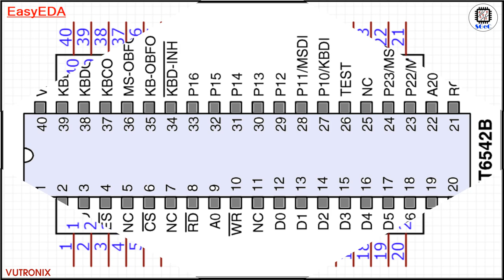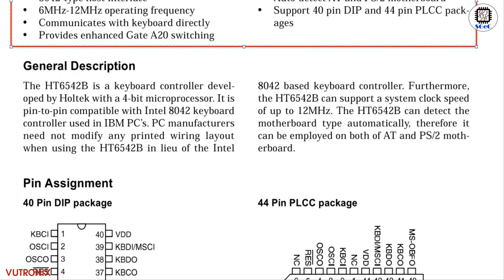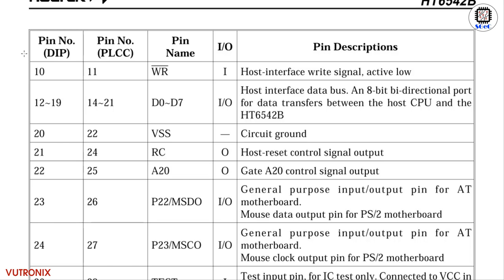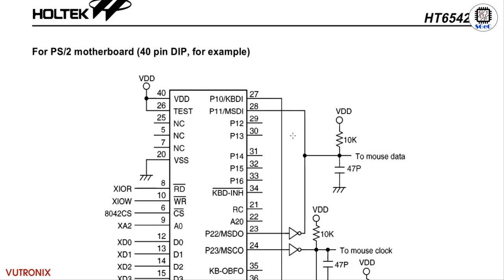[SGeC] HT6542 Keyboard Controller with PS/2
*** General Description
- The  HT6542B  is  a  keyboard  controller  devel-oped by Holtek with a 4-bit microprocessor. It is pin-to-pin compatible with Intel 8042 keyboard controller used in IBM PC’s. PC manufacturers need  not  modify  any  printed  wiring  layout when  using  the  HT6542B  in  lieu  of  the  Intel
8042 based  keyboard controller.  Furthermore, the HT6542B can support a system clock speed of up to 12MHz. The HT6542B can detect the motherboard  type  automatically,  therefore  it can be employed on both of AT and PS/2 motherboard.

*** Features
• High reliability MOS technology
• 8042-type host interface
• 6MHz-12MHz operating frequency
• Communicates with keyboard directly
• Provides enhanced Gate A20 switching
• Support PS/2 compatible mouse
• Auto-detect AT and PS/2 motherboard
• Support 40 pin DIP and 44 pin PLCC packages